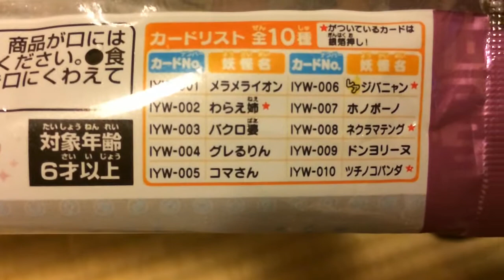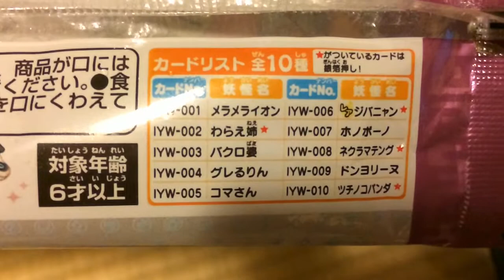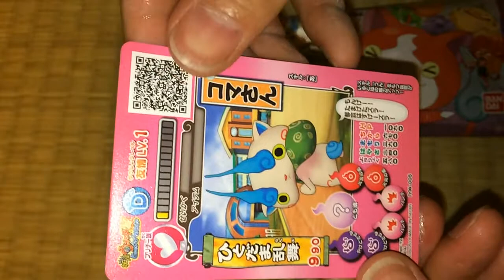【妖怪ウォッチ】カード付き！ 妖怪ウォッチアイス ～コマさん～